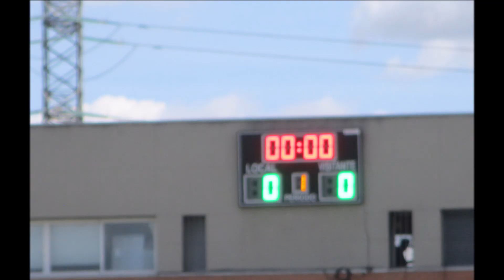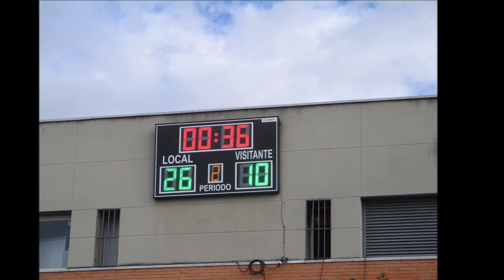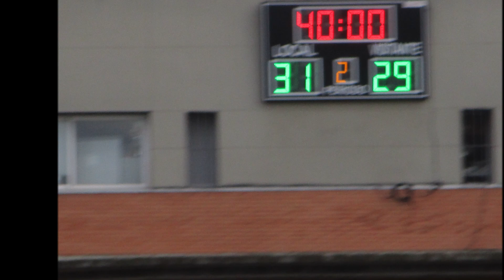Rugby en División de Honor B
Olímpico de Pozuelo-San Isidro Fuencarral